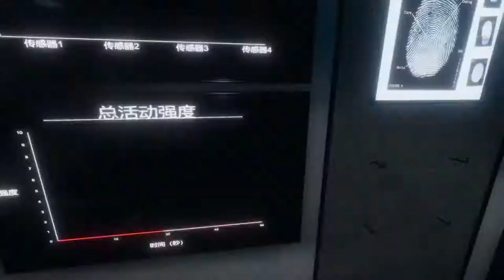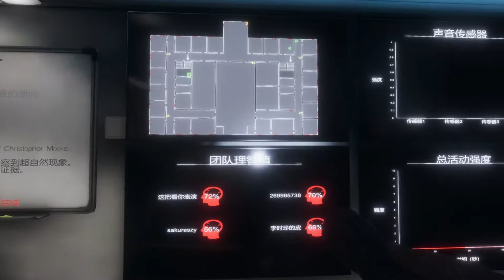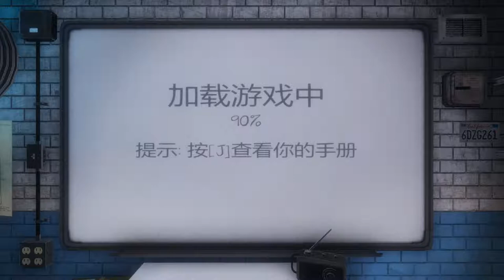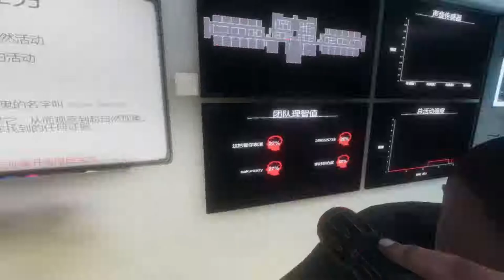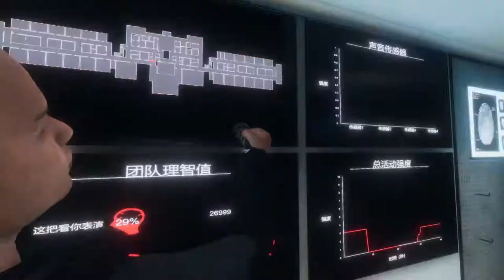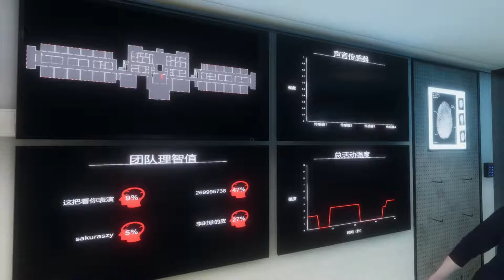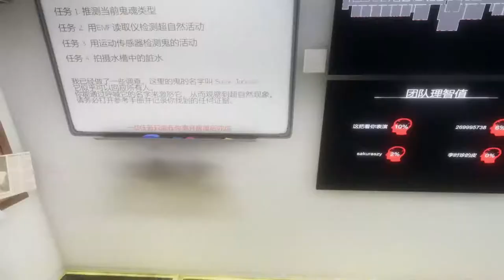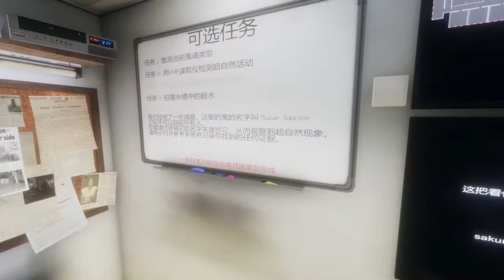JUN XU Live Stream